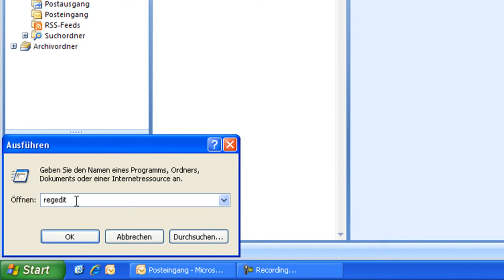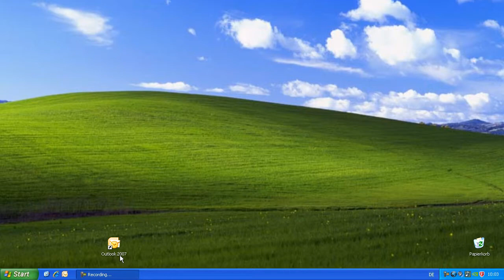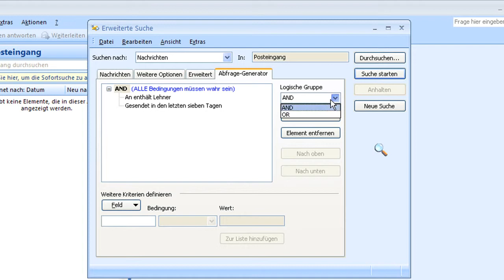Outlook 2007 - Erweiterte Suche mit dem Abfrage-Generator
Outlook 2007 - Modifizieren Sie die Suchfunktion von Outlook 2007, damit mehrere Begriffe nicht mit einem logischen Oder gesucht werden.